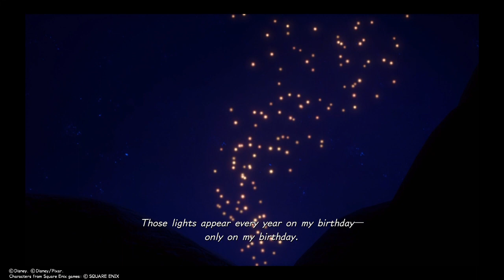Kingdom Hearts III - Part 14 - Kingdom of Corona (PS4)